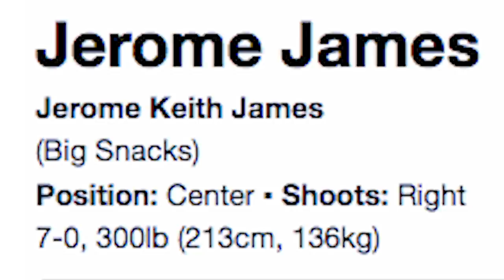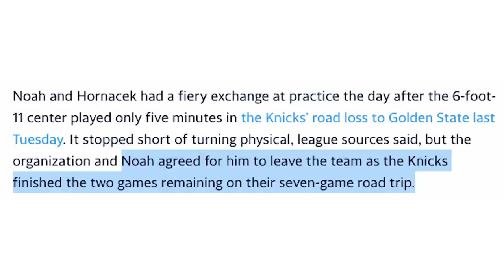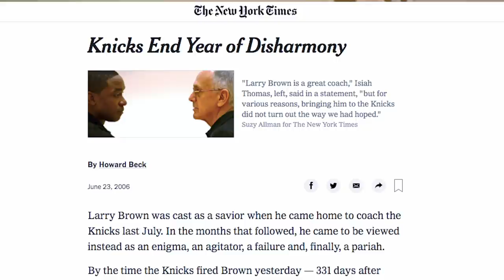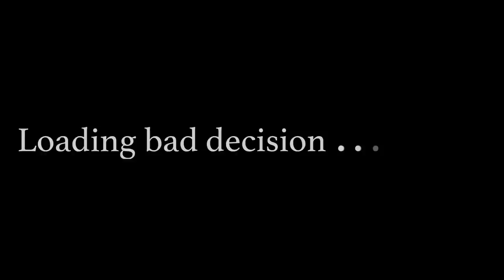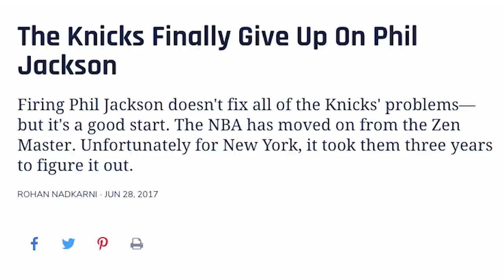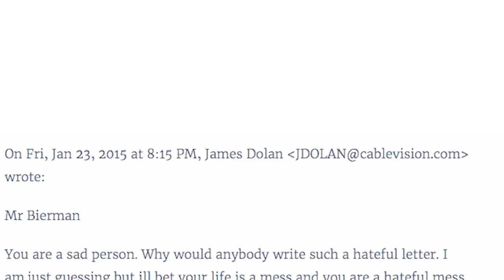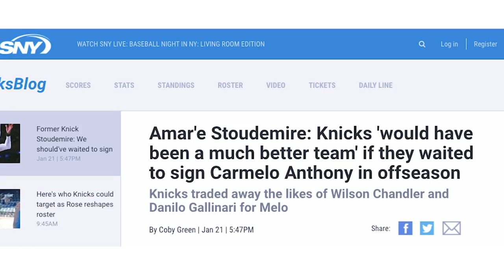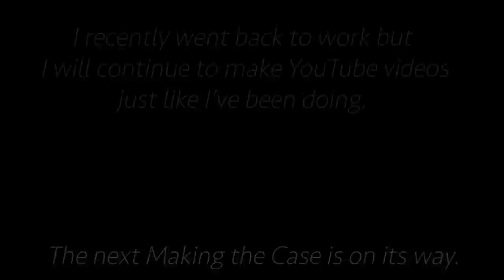Let's laugh at the New York Knicks together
The Knicks are the worst basketball franchise of the last 20 years. I felt like making fun of them! And so I did.

God bless you, Knicks fans.

Also, sorry about my face as usual.